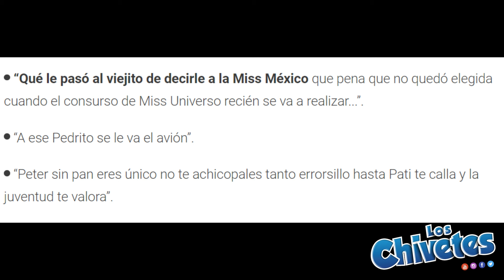Divertido Error de Pedrito Sola